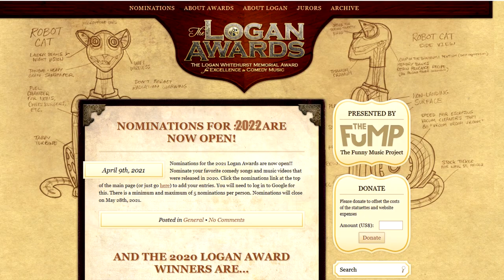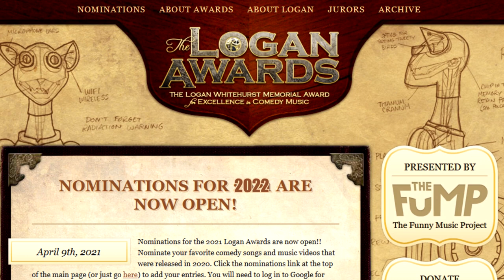A Comedy Musician Reacts | Tom Cardy - "Soft Boy" (Billie Eilish "Bad Guy" Parody) [REACTION]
Insane Ian is a comedy musician and comedy music fan. This week he's reacting to the newest parody by Tom Cardy, 'Soft Boy"!

Get your nominations in for the Logan Awards! Any comedy song or music video (as long as it was released in 2021) is eligible!

Original video!